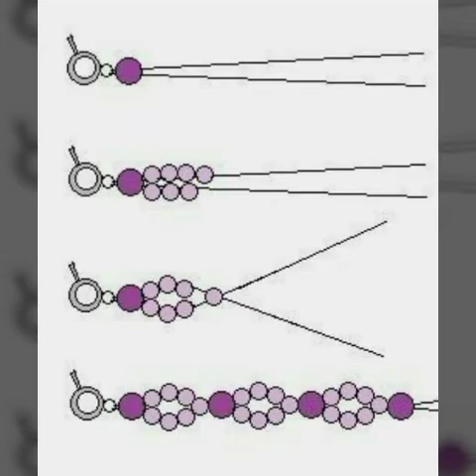hermosos diseños de collares de ganchillo y patrón para niñas con nueva moda2022